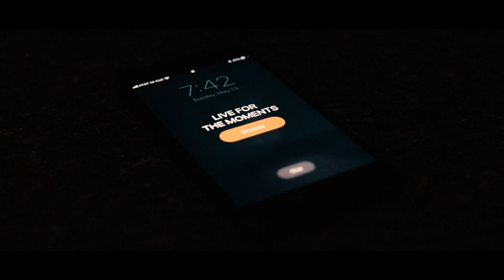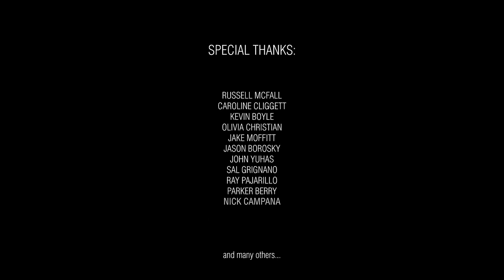LIVE FOR THE MOMENTS | Tim Funkhouser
Gear:
Canon 6D Mark II
Canon T3i (only one or two old clips)
Canon 24-70mm F2.8 Mark II
DJI Phantom 2 (w/ GoPro Hero 4 Black)